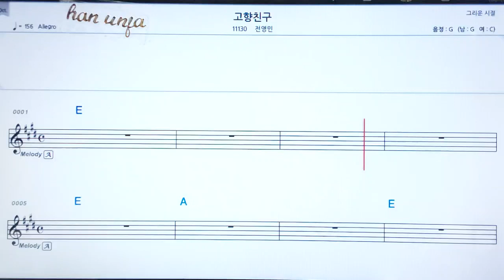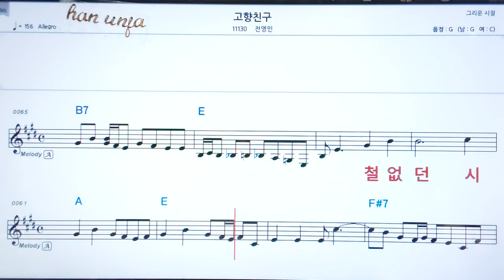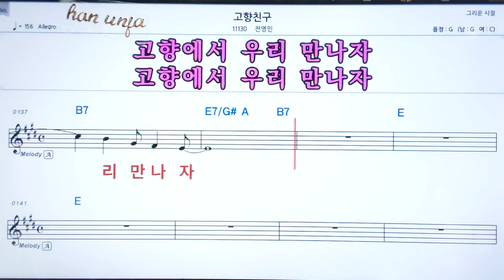💖고향친구/ 전영민 👍코드,악보, 코드 ,Karaoke*카라오케 반주